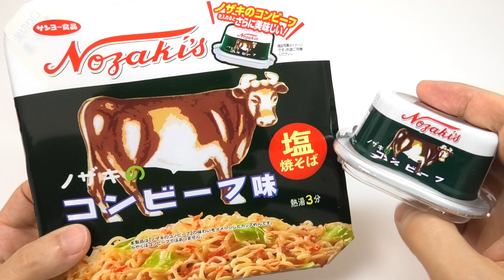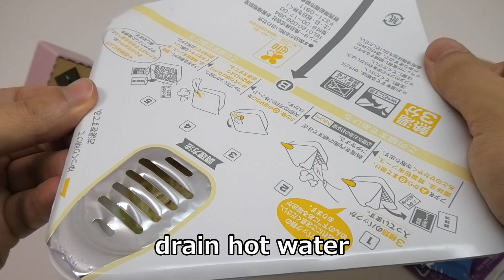Corned Beef Yakisoba Noodles Nozaki Corned Beef Can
Corned Beef Yakisoba Noodles. Nozaki is popular corned beef maker in Japan. This yakisoba is Nozaki's corned beef flavor. The yakisoba is  about 250 yen(2.3 USD), the corned beef is about 360 yen(3.3 USD). Which do you think is better?